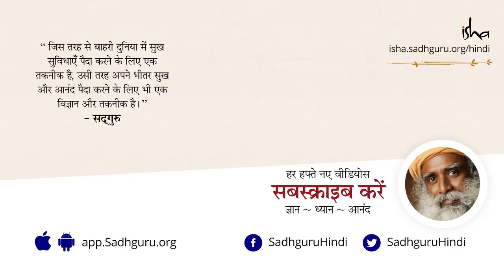कृपा पाने के लिए 20 सेकंड का अभ्यास। A 20 sec crash course to become more receptive [Hindi Dub]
कृपा पाने के लिए 20 सेकंड का एक सरल अभ्यास जिसे आप कभी भी और कहीं भी कर सकते हैं...